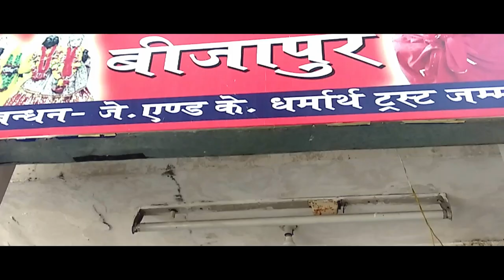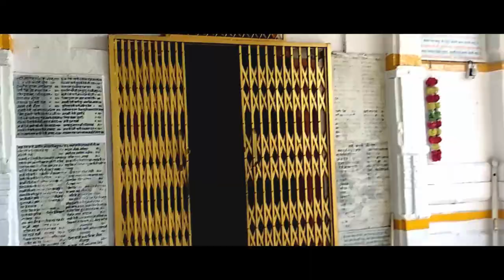Bijapur, The birth place of Raja Sansar Chand Katoch.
This video is part of my Solo Trip 'Trudging the Turquoise Beas, Oct-2020'.